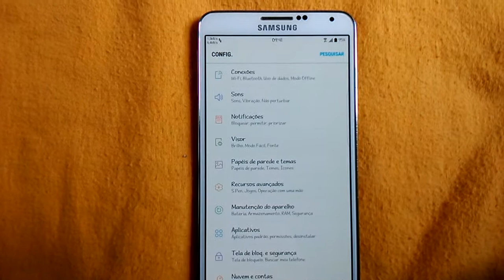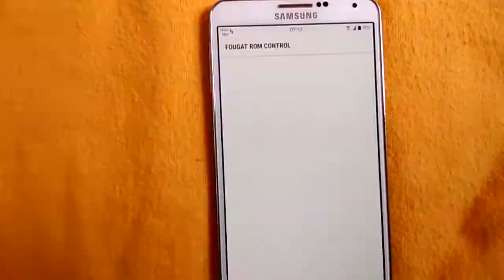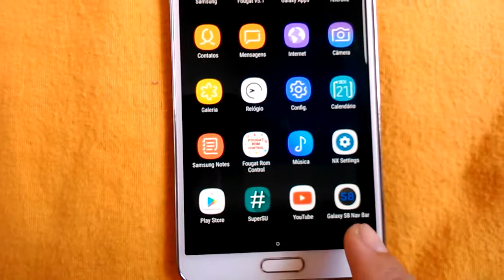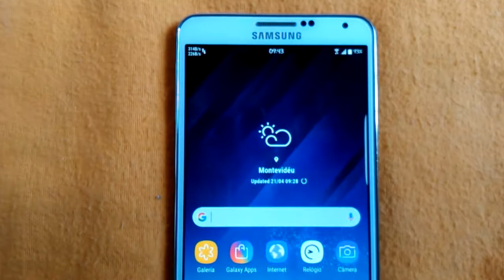Fougat Galaxy S8 Rom V5.1 for Galaxy Note 3